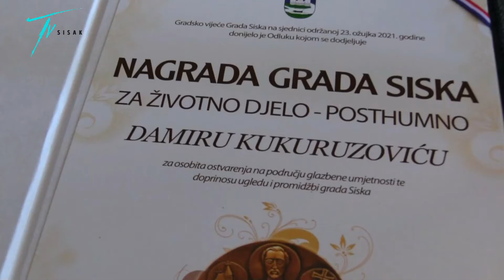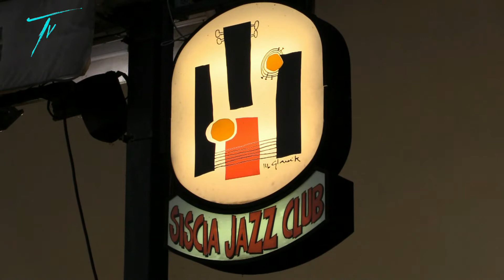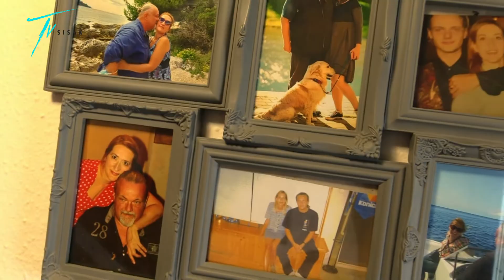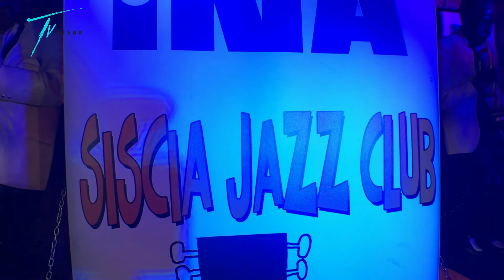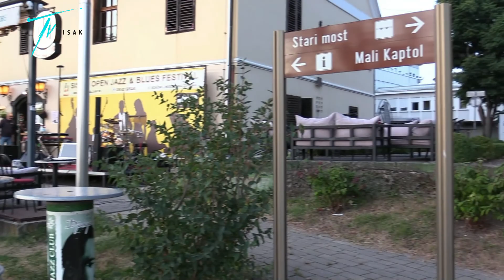Priča o životu, glazbi i ljubavi: Priča o Damiru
O životnom i glazbenom putovanju Damira Kukuruzovića priču su nam ispričali Marijana Barišić i Bruno Urlić.